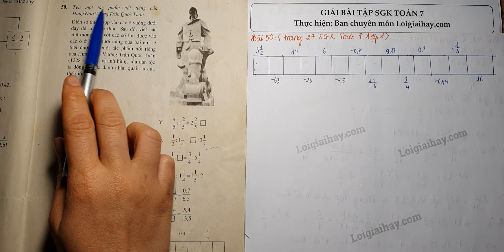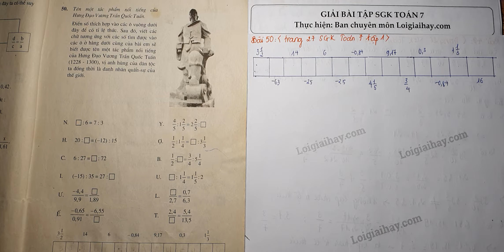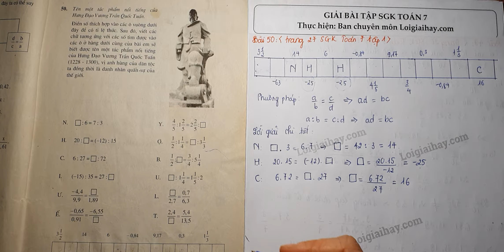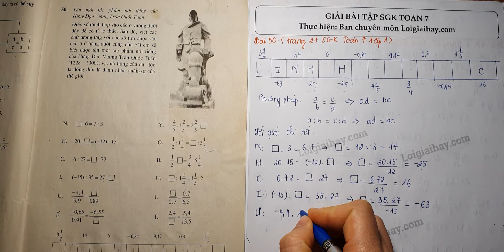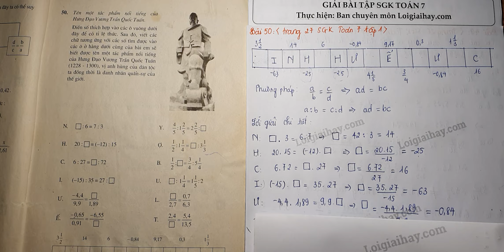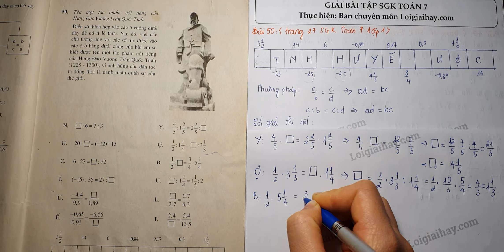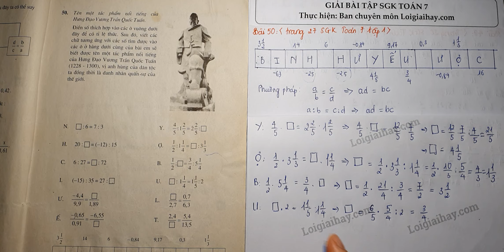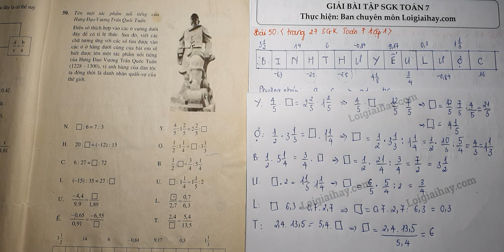Giải bài 50 trang 27 SGK toán 7 tập 1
Tên một tác phẩm nổi tiếng của Hưng Đạo Vương Trần Quốc Tuấn.
  Điền số thích hợp vào các ô vuông dưới đây, sau đó viết các chữ tương ứng với các số tìm được vào các ô ở hàng dưới cùng của bài, em sẽ biết được tên một tác phẩm nổi tiếng của Hưng Đạo Vương Trần Quốc Tuấn (1228 – 1300), vị anh hùng của dân tộc ta đồng thời là danh nhân quân sự thế giới. .